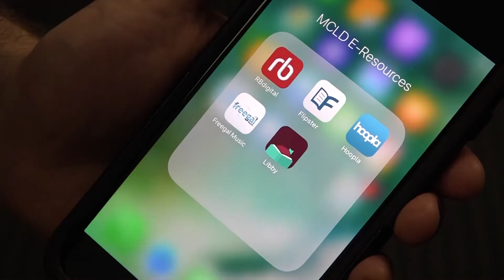Read Magazines Anytime, Anywhere with MCLD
With MCLD’s e-resources, you have hundreds of the latest magazine titles available via your home computer or an app for your phone or tablet.